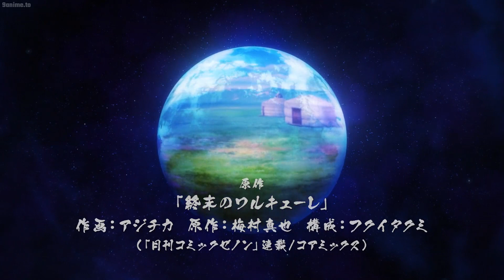Heracles unleashes the 6th divine power "eagle stymphale" - Heracles vs Jack the Ripper